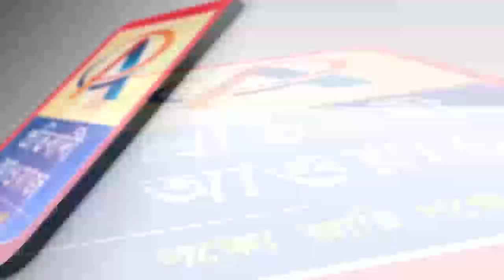চিরনবীন স্বেচ্ছাসেবী সংস্থার পক্ষ থেকে আজ আরামবাগে সংলগ্ন এলাকায় দুস্থদের খাদ্য সামগ্রী বিতরন